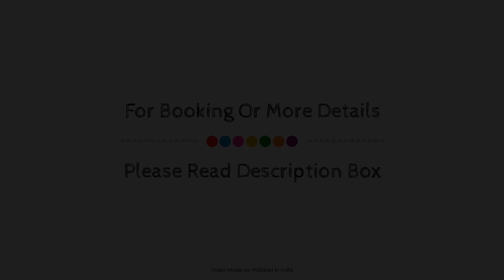Pano Eco Resort-Havelock Island, Andaman and Nicobar Islands, India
About Property:
Pano Eco Resort-Havelock Island is perfectly located for both business and leisure guests in Andaman and Nicobar Islands. The hotel has everything you need for a comfortable stay. To be found at the hotel are free Wi-Fi in all rooms, 24-hour security, Wi-Fi in public areas, room service, car hire. Some of the well-appointed guestrooms feature additional bathroom, internet access – wireless, internet access – wireless (complimentary), wake-up service, desk. To enhance guests' stay, the hotel offers recreational facilities such as diving, fishing. Convenience and comfort makes Pano Eco Resort-Havelock Island the perfect choice for your stay in Andaman and Nicobar Islands.
Searching For
1. Pano Eco Resort-Havelock Island - Andaman and Nicobar Islands
2. Pano Eco Resort-Havelock Island - Andaman and Nicobar Islands Virtual Tour
3. Pano Eco Resort-Havelock Island - Andaman and Nicobar Islands Rooms
4. Pano Eco Resort-Havelock Island - Andaman and Nicobar Islands Amenities
5. Pano Eco Resort-Havelock Island - Andaman and Nicobar Islands Videos
6. Pano Eco Resort-Havelock Island - Andaman and Nicobar Islands Offers
7. Pano Eco Resort-Havelock Island - Andaman and Nicobar Islands Deals
Audio Credit:
Track Title: Subway Dreams
Artist: Dan Henig